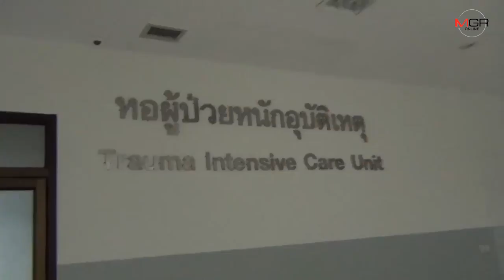เสียงปืนสนั่นป่าแจ้ซ้อน..จนท.เหยียบกับดักหมูป่าติดลูกซองถูกยิงทะลุน่อง 2 ข้าง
15/11/2019 เสียงปืนสนั่นป่าแจ้ซ้อน..จนท.เหยียบกับดักหมูป่าติดลูกซองถูกยิงทะลุน่อง 2 ข้าง

ลำปาง – เสียงปืนดังสนั่นป่าแจ้ซ้อน..จนท.อุทยานฯออกลาดตระเวนผืนป่าพลาดเหยียบกับดักหมูป่า เชือกกระตุกปืนติดกับดักกระสุนลูกซองทะลุขาทั้ง 2 ข้าง ต้องหามส่ง รพ.กันวุ่น ล่าสุดอธิบดีกรมอุทยานฯขอ ตร.เร่งล่าตัวนายพรานแล้ว